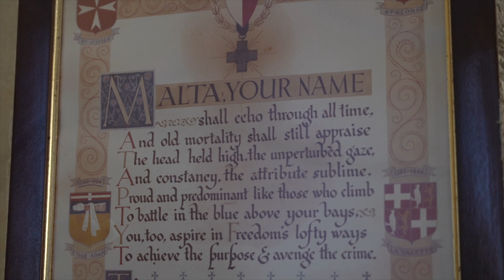Honoring all those who sacrificed their lives in service to their country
Minister Owen Bonnici presided over a Remembrance event, honoring all those who sacrificed their lives in service to their country.